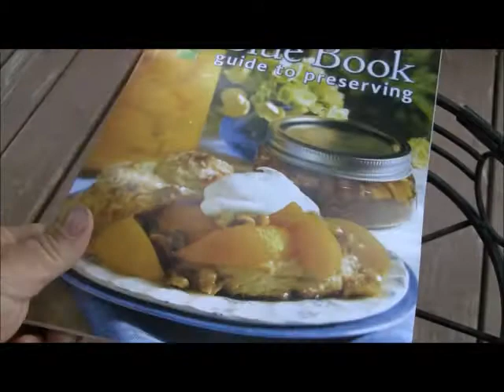100 subscriber appreciation contest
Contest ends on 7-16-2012